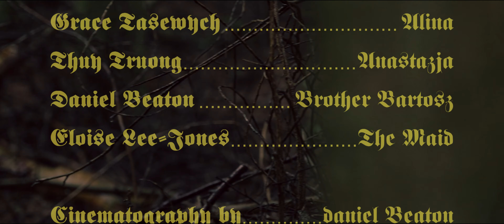The Maid of Pestilence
Directed and Written by Emily Beaton as part of her UCB Final Major Project.

Starring:
Charlotte Crowe as Magdalena
Grace Tasewych as Alina
Thuy Truong as Anastazja
Daniel Robert Beaton as Brother Bartosz
Eloise Lee-Jones as The Maid of Pestilence

Cinematography by Daniel Beaton
Edited by Emily Beaton and Daniel Beaton
Assistant Camera - Eloise Lee-Jones
Sound Operator - Eloise Lee-Jones and Daniel Beaton
Set Builder - Daniel Beaton, Charlotte Crowe and Grace Tasewych
Production Assistant - Julie Williams